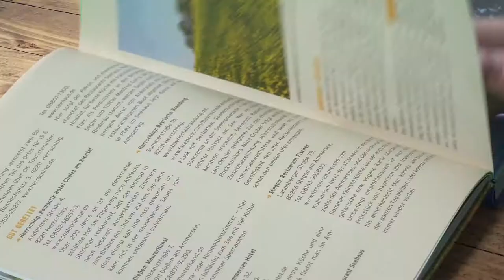Buch-Trailer: Auf Seen segeln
Wenn ich den See seh, brauch ich kein Meer mehr!

Lautlos im Schatten von Bergen und Wäldern durch idyllische Landschaften gleiten oder zur Abwechslung mal mitten durch den Großstadttrubel - wer möchte das nicht? Deutschland hat so viele abwechslungsreiche Binnenreviere, die man unter Segeln erkunden kann, und dieses Buch porträtiert die zwanzig schönsten und interessantesten von ihnen.

Geschichten von den Seen und ihren Anrainern sind liebevoll mit Fotos bebildert. Zu jedem See gibt es einen Serviceteil mit Überblickskarte, grundlegende Revierinformationen, Empfehlungen und mehr.